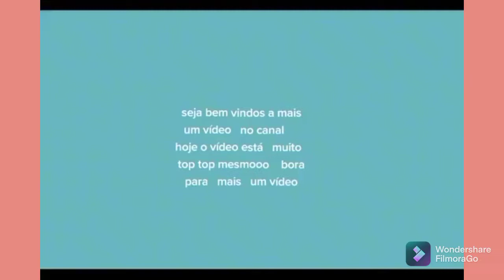vih tube esclarecimentos 😳😳😳